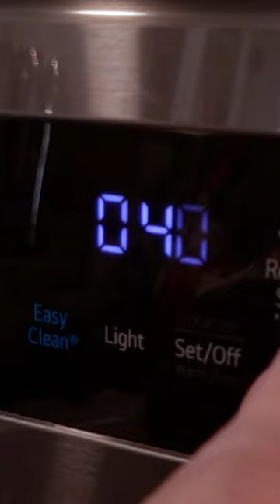Stuffed Acorn Squash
Sharing one of my favorite fall recipes with you today - Stuffed Acorn Squash! You can get the full recipe on my blog.

✨ My eBooks, "I Bought It, Now What?", and "I Bought It Now What, Summer Edition" are now available

Come join me at The Cross Legacy, where I give all kinds of tips on produce storage and prep, as well as additional lifestyle hacks for self-sufficiency and recipes for families with food allergies!

📦 See something you like in the video?